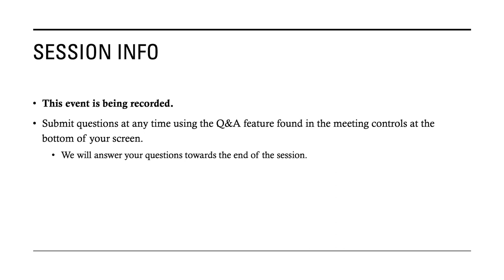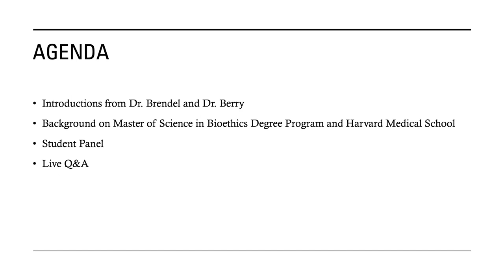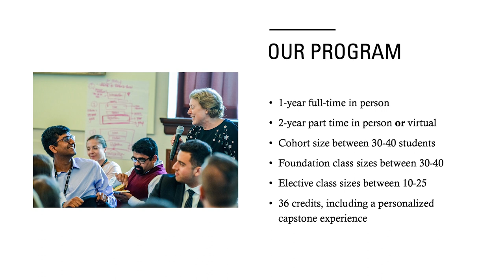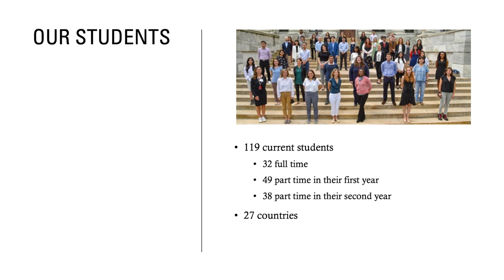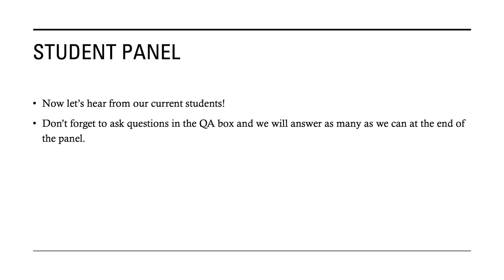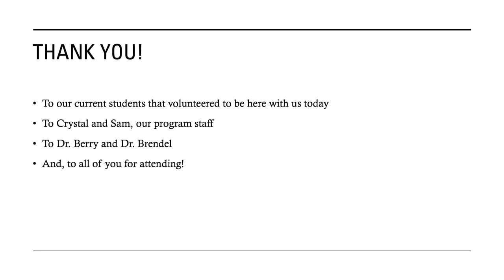Master of Science in Bioethics Student Experience Panel on January 10, 2023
Hear what current students in the Master of Science in Bioethics (MBE) program have to say about why they joined, their experiences in the program so far, and what they hope to accomplish after they graduate. These students have unique perspectives about their full-time, part-time, and virtual experiences.